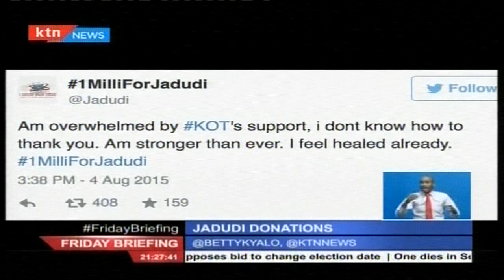Kenyans on Twitter donate Kshs 60 Million to a UoN student with brain tumor